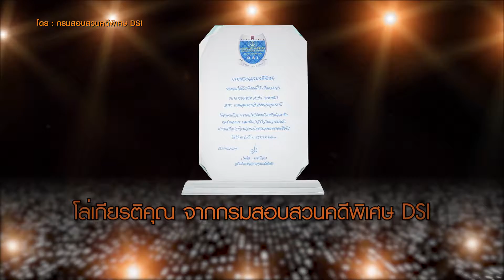SCOOP ธนาคารธนชาติ